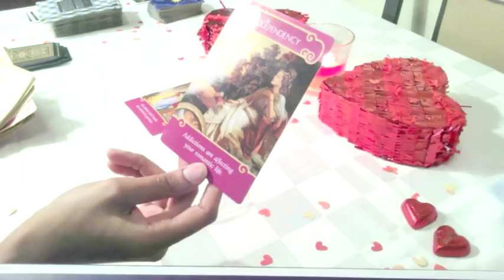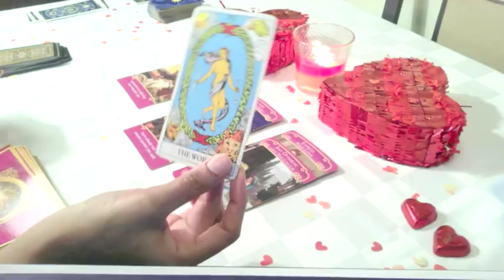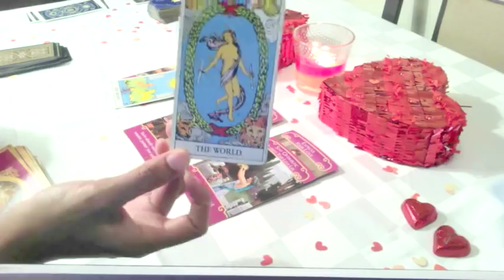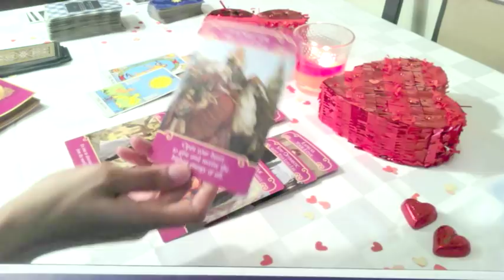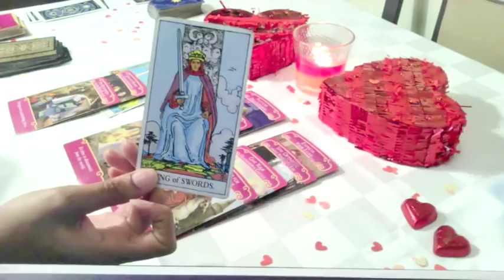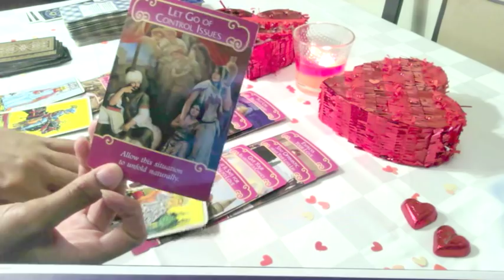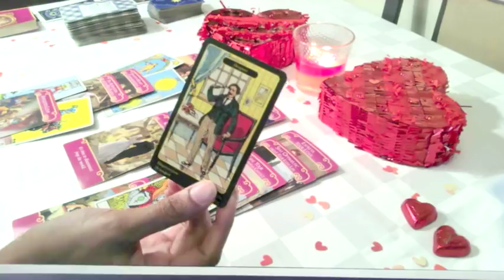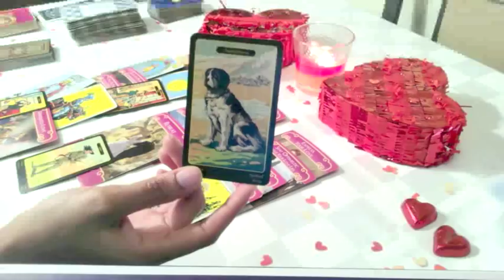Cancer ❤️ I'm Choosing You! 2/15-3/15 2019 Love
2) Once I receive payment confirmation I will email you!

This is a general love tarot reading for the sign of Cancer. This reading covers February 15th - March 15th. I will continue to upload monthly videos! Please check your Moon & Rising Sign if this message did not resonate with you!